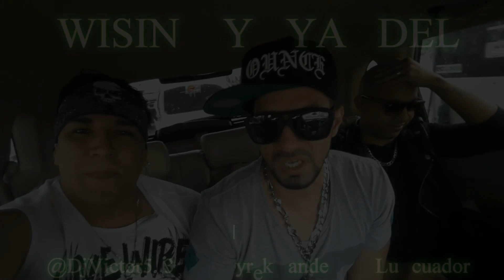Yo Me LLamo Wisin y Yandel VINCES